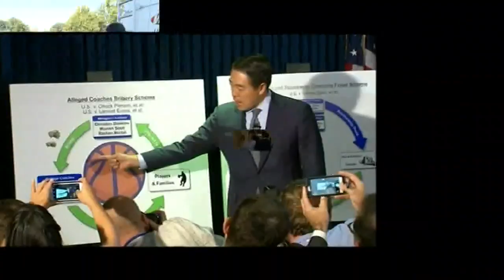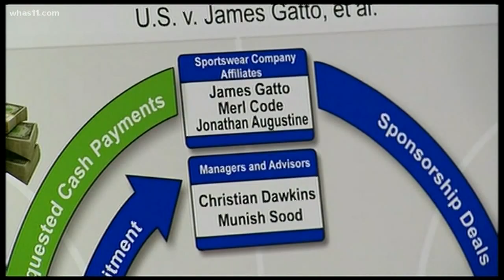Padgett finding new paths in basketball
What a difference a year makes. Last season at this time, UofL was wrapping up its time with interim head coach David Padgett and many wondered when the Cards would return to the national stage.